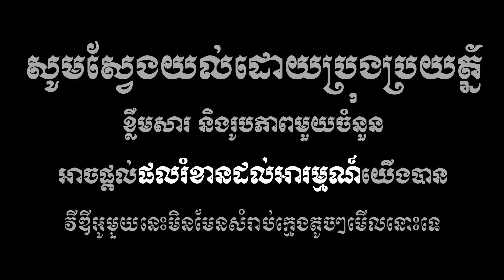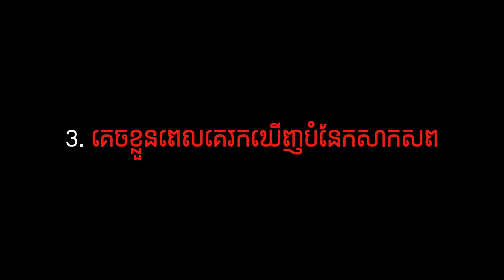Ep26 - មិននឹកស្មានដល់នារីដ៏ស្រស់ស្អាតក្លាយជាឃាតករឈាមត្រជាក់ ICE CREAM KILLER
Estibaliz បានឆ្លងកាត់រឿងអ្វីខ្លះ ទើបជំរុញអោយនាងក្លាយជាឃាតករឈាមត្រជាក់យ៉ាងនេះ?

Hello I'm DaLin | True Crime and True Story Storyteller
STAY SAFE